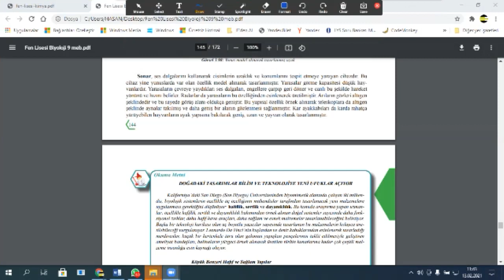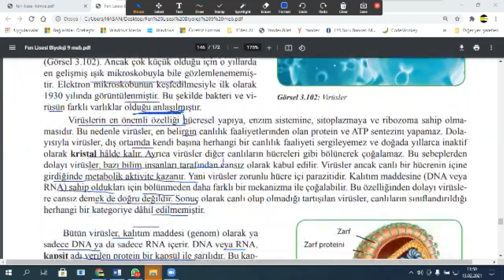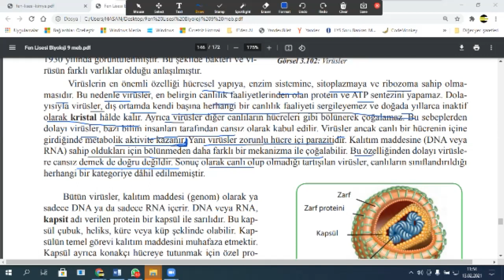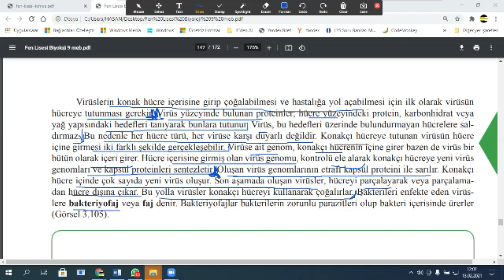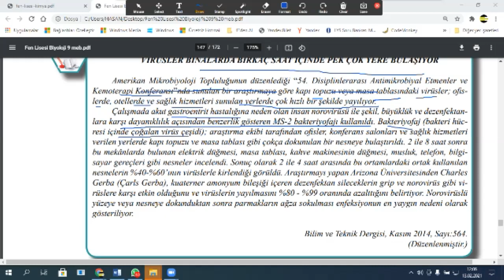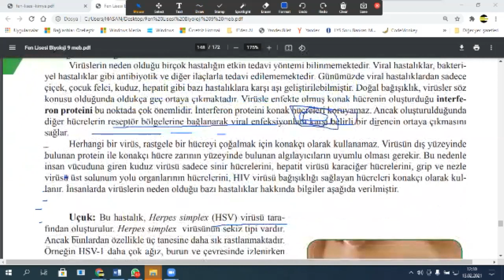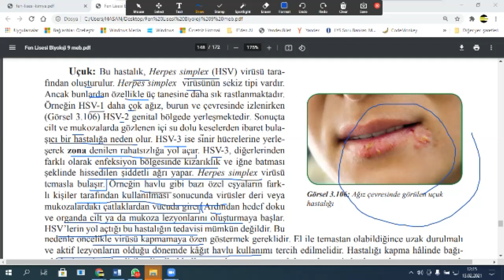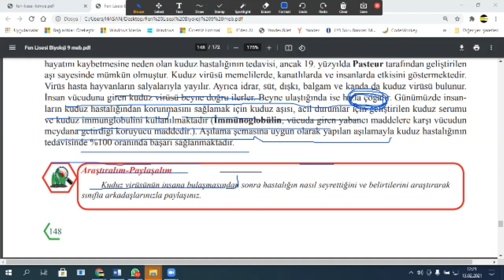9. Sınıf BİYOLOJİ TYT AYT CANLILAR DÜNYASIARKELER VİRÜS BAKTERİLER ALG HASAN HOCA ÖZEL DERS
FİZİK-MATEMATİK- FEN-KİMYA dersi.